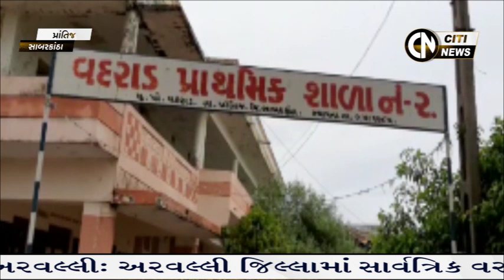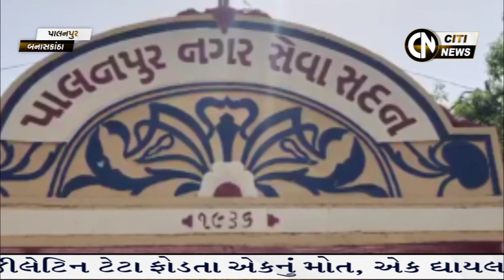Sabarkantha, Arvalli & Banaskantha News 1.7.2020 || Citi News